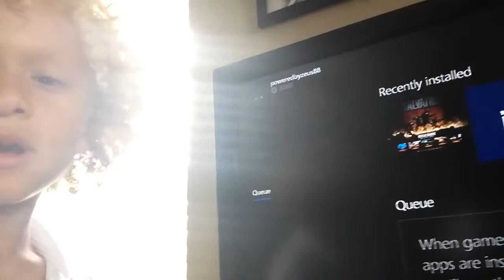I made it!!!😤😄